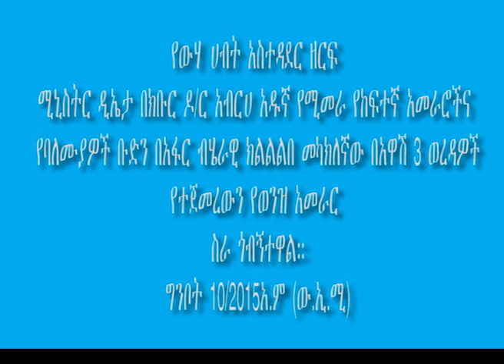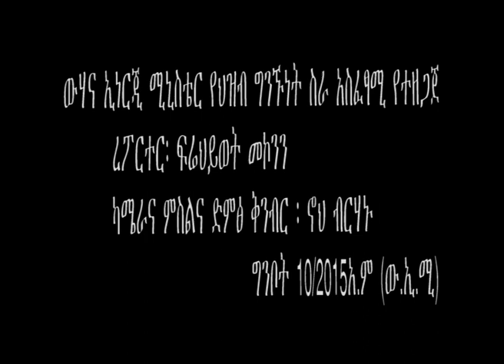River Training visited a team led by H.E. Dr. Abraha Adugna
በውሃ ሀብት አስተዳደር ዘርፍ ሚኒስትር ዲኤታ በክቡር ዶ/ር አብርሀ አዱኛ የሚመራ የከፍተኛ አመራሮችና የባለሙያዎች ቡድን በአፋር ብሄራዊ ክልልል በታችኛው በአዋሽ 3 ወረዳዎች በ123 ሚሊዮን ብር በላይ ወጪ በማድረግ የተጀመረውን የወንዝ አመራር ስራ በጎበኙበት ወቅት።